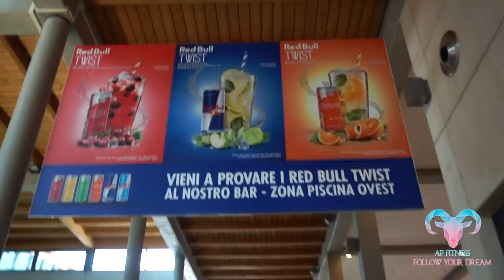RIMINI WELLNESS...con IMPREVISTO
Ecco qui il mio breve VIDEO su Rimini Wellness.
Fantastica esperienza, con un imprevisto che poteva rovinare tutto. Fortunatamente tutto bene, con degli amici come i miei non poteva andare meglio.

Attrezzatura video:
Fotocamera Sony Alpha 5100L
Treppiedi : Joby GorillaPod SLR-Zoom
Scheda SD